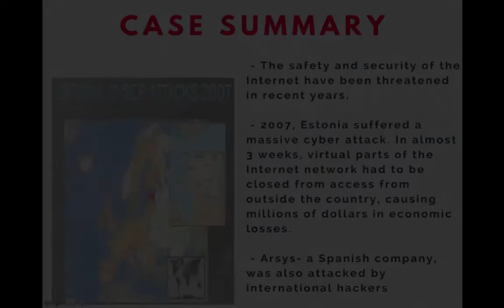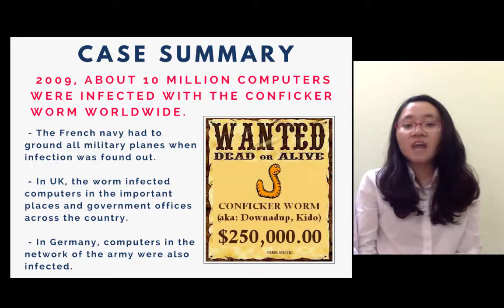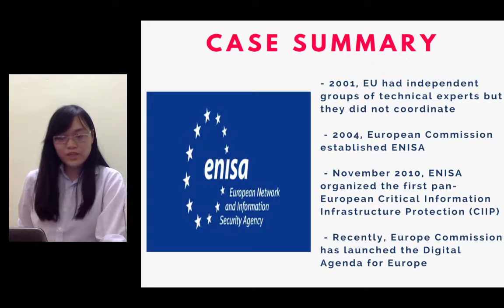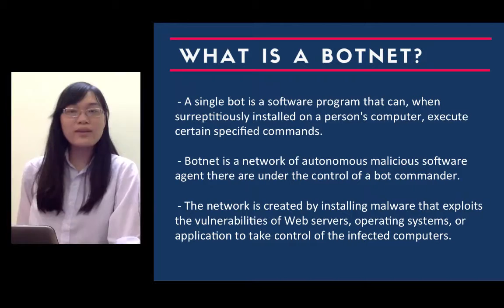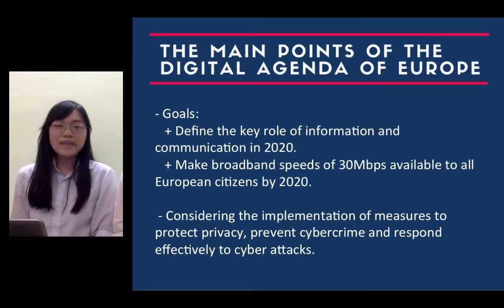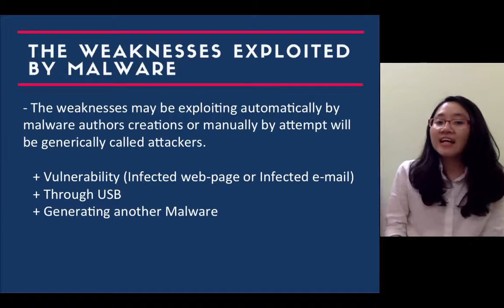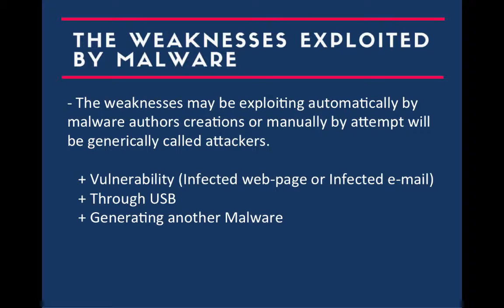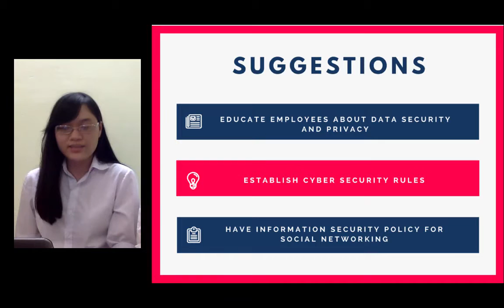[IS] Case Study for Information Security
CASE STUDY : Information security threats and policies in Europe